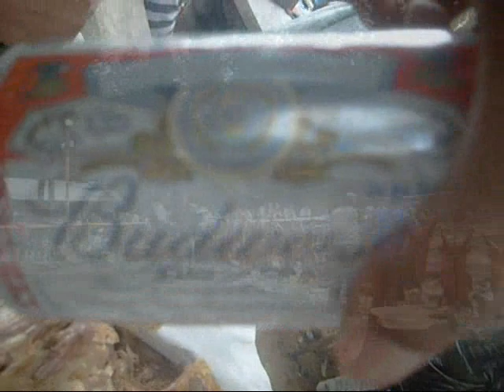1º FIESTA NACIONAL DEL ASADO CHOLILA- CHUBUT 2010